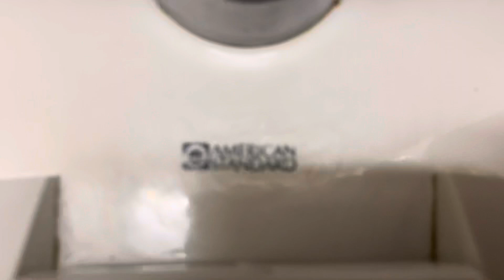WSU Multi-User Unisex Restroom (Webster Physical Building Of Astronomy)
11th floor of the same building as last video. This is super duper weird but nice either way!

Fixture list:
-1 1969 American Standard Jetbrook urinal
-1 1969 American Standard Glenco toilet